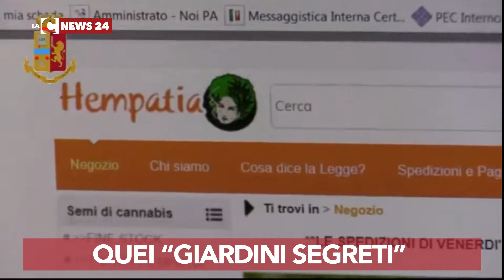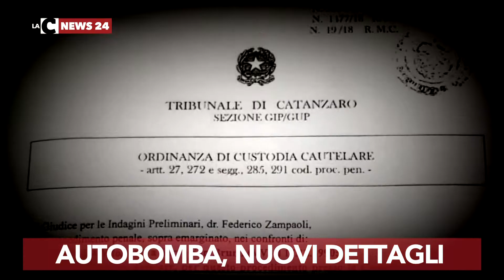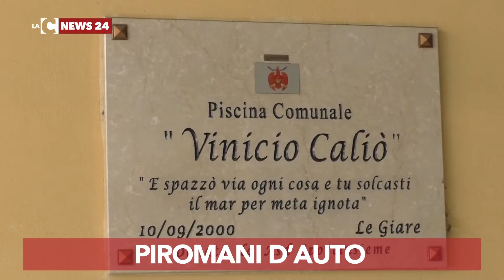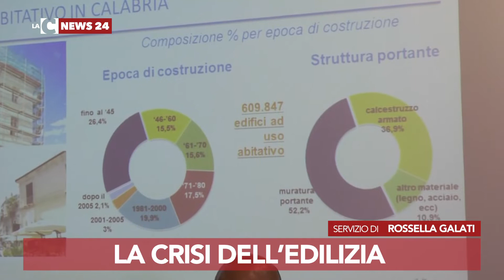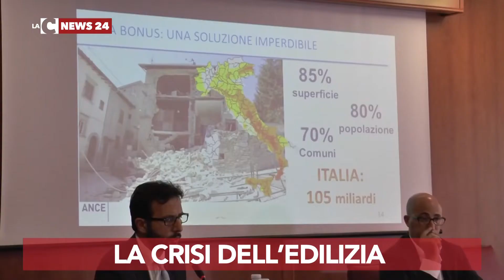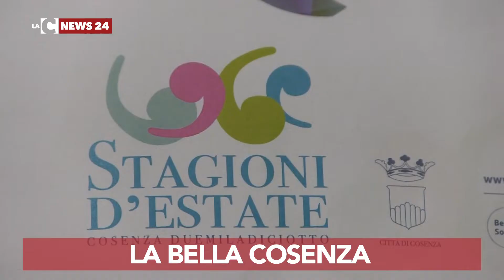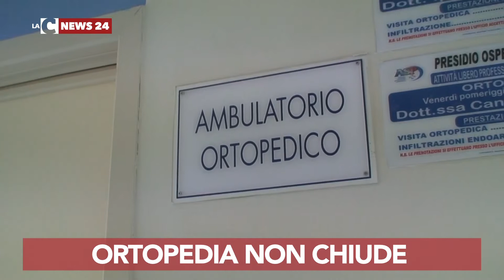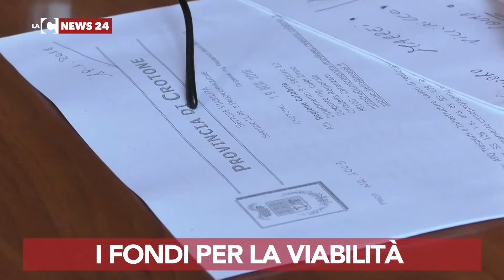LAC NOTIZIE mattina 22 LUGLIO 2018